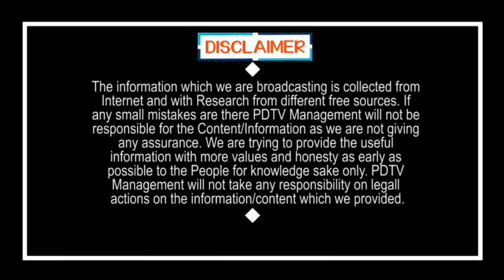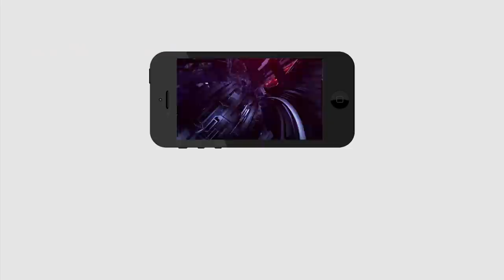Ys Jagan | ఎక్కడో గెలిచాము ఇక్కడ కూడా గెలుస్తాం అనుకుంటే పొరపాటే | Chandrababu | TirupatByElection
ఎక్కడో గెలిచాము ఇక్కడ కూడా గెలుస్తాం అనుకుంటే పొరపాటే